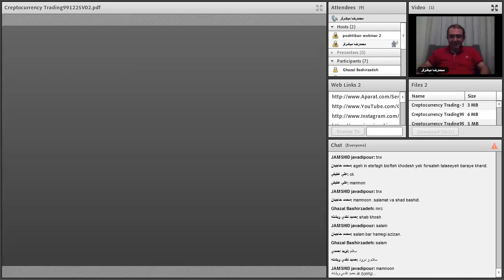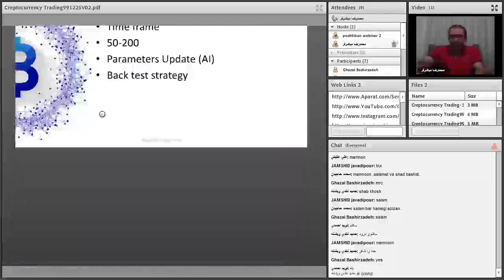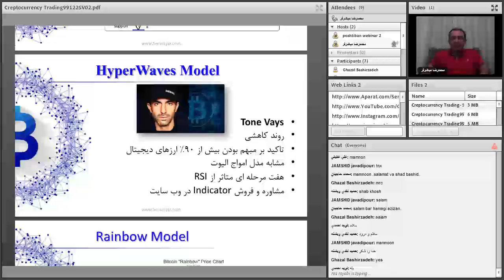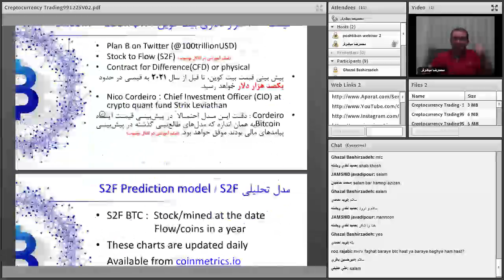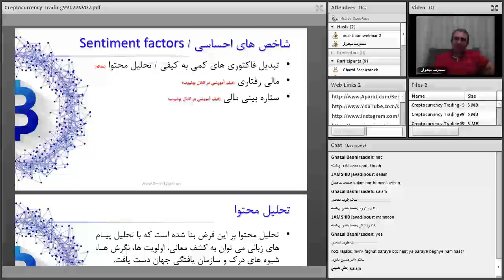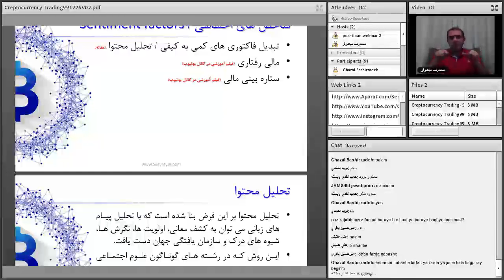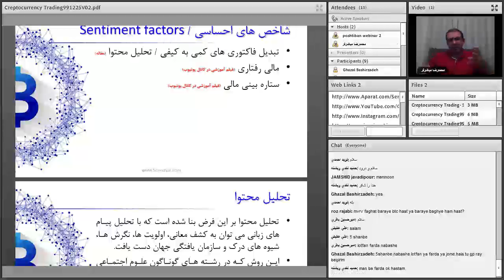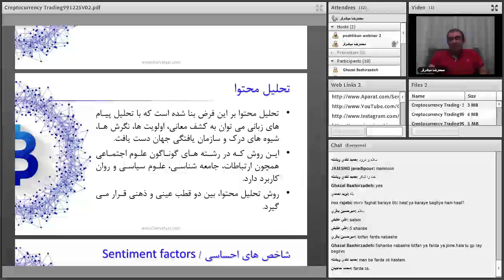تحلیلگری و معامله گری پیشرفته ارزهای دیجیتال | قسمت سی ام از شصت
فهرست
00:00 مرور مطالب قبلی
05:00 ادامه مرور مطالب قبلی
12:15 تحلیل محتوا چیست